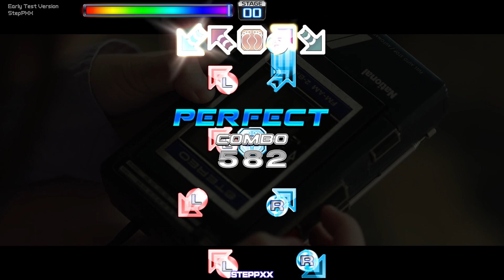[Pump It Up (How To Play)] Time for the moon night - FULL SONG - S21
Title(KR): 밤 풀송
Series: XX
Player: Auto Play
Option: Velocity *3.5, BGA DARK

L Note: Left Step
R Note: Right Step
L/R Note: Left or Right Step

L&R 발배치, 펌프 잇 업